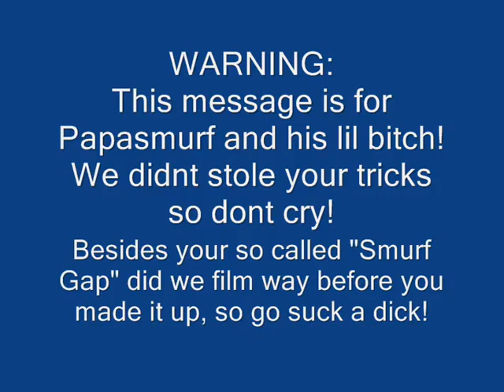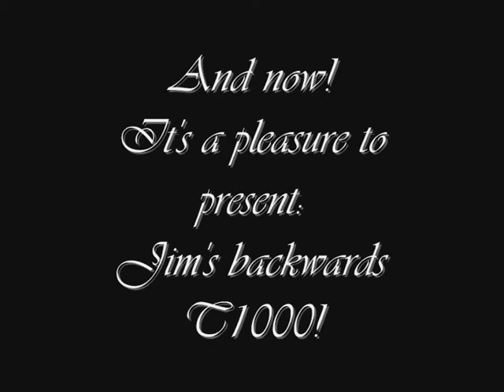Surf_skyworld MoS Movie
Clan MoS' Movie